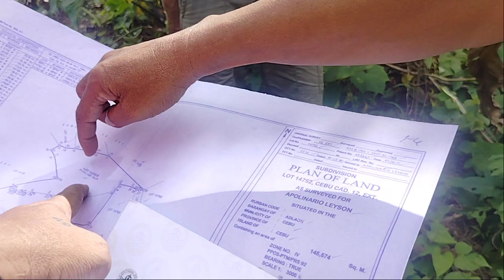Lot for sale 4 hectares title Adlawon Cebu City Philippines 400/sqm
Niño Jumao-as Caturza REB
PRC license no. 0015450
DHSUD No. CVRFO-B-11/19-0015
CATURZA REALTY AND BROKERAGE - Since 2013
PUROK 2, GUIWANON, TUBIGON, BOHOL, PHILIPPINES